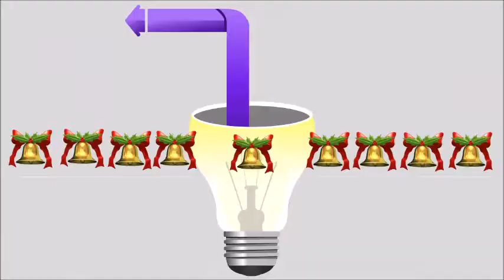Wool key chain in a simple way # DIY how to make woolen stepper keychain # Key chain # SSC Arts 1184